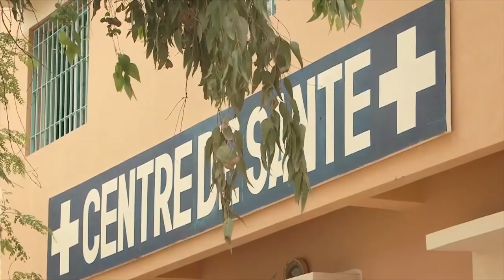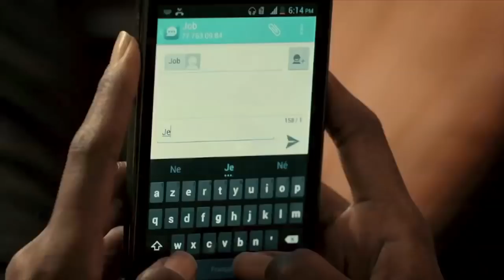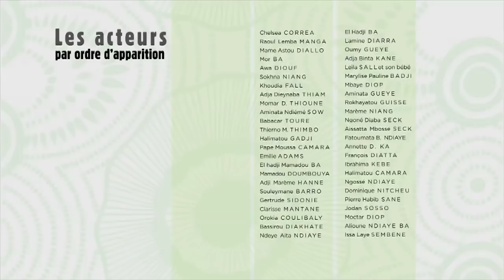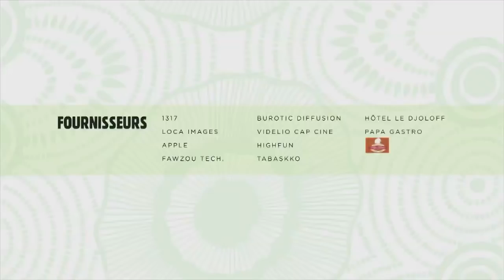C'est la vie ! - Saison 1 - Episode 22 - Seules contre tous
Magar est au village avec ses filles et essaie de sensibiliser les femmes sur la santé mais c’est sans succès car elles ne comprennent pas ce qu’elle dit. Elle met en garde la féticheuse et craint pour ses filles que Rokoba veut faire exciser. Korsa a tout fait pour prendre la place d’Assistan et animer les réunions d’informations avec les jeunes. Mais sa tentative est un échec car aucun jeune ne s’est présenté. Et toi, que penses-tu de l'excision ? Commente et réagis directement en dessous de la vidéo !

Tu as envie d'en découvrir encore plus sur la série et ses personnages ? C'est simple :
- Rejoins la communauté C'est la Vie sur Facebook et ne manque aucune nouveauté
- Visite le site pour en savoir plus sur la série et les personnages

C'est la vie ! C’est le quotidien d'un centre de santé qui tente de soigner le mieux possible les habitants du quartier de Ratanga, où l'existence oscille entre joies, malheurs, travail et vie familiale. Bienvenue à Ratanga !